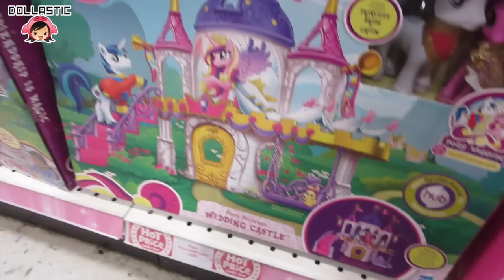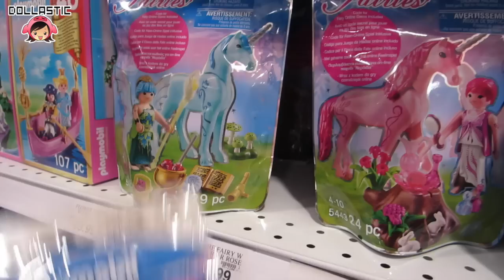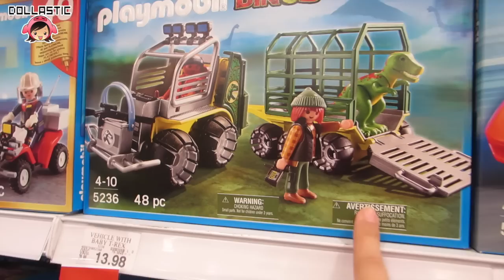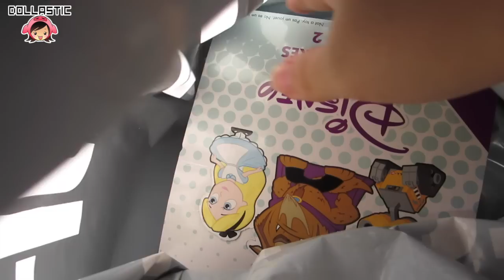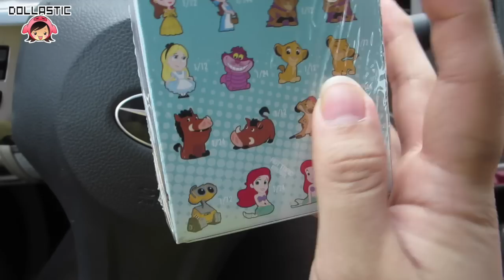TOY HUNTING & THRIFTING - My Little Pony, Disney Mystery Minis and Playmobil!!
Just like last week, I went on this week's toy hunt with a promise to myself that I won't purchase any MH or EAH dolls this week due to many backed up dolls I want to review. However, that didn't stop me from getting some adorable collectibles!

I also made sure I stop by Hot Topic to pick up some Disney Vinyl Figures Mystery Minis series 2 by Funko. I can't wait to open them and see which ones I got!

Playmobil Faries
My Little Pony MLP Mystery Minis series 1 by Funko
Disney Mystery Minis series 2 by Funko